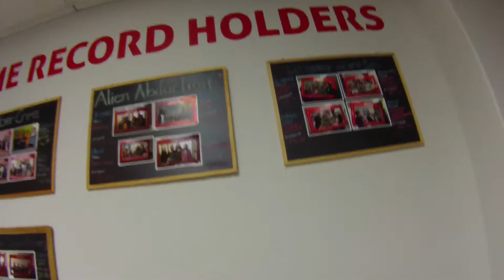Vlog 14 - Escape Masters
Team building day at work, We went to Escape Masters !   Definitely enjoyable you should check it out.  Also wouldn't be team building without a huge Kiwi BBQ.